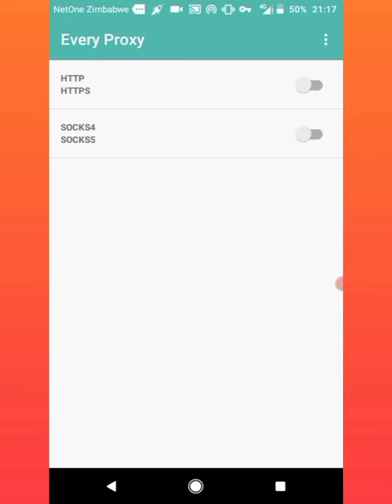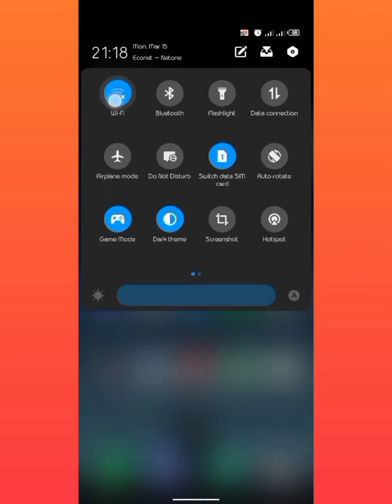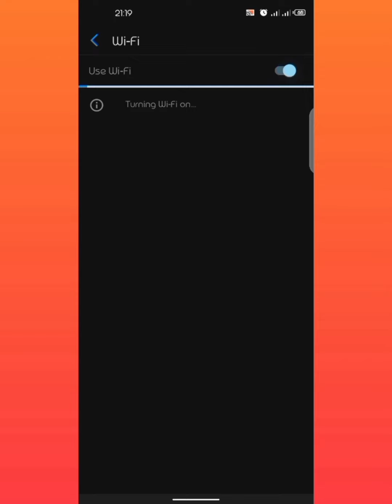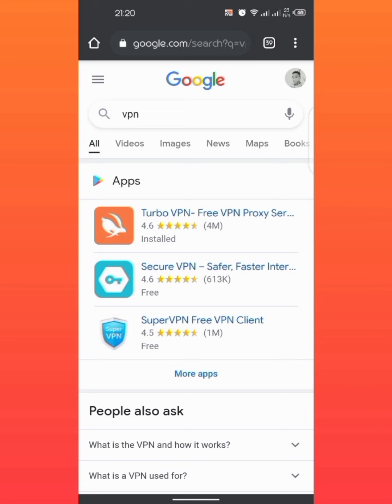How to share VPN internet with other devices.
We've all tried to share our internet whilst using a VPN and it didn't work, here is how you can share your internet while using a VPN.

Musician: LiQWYD